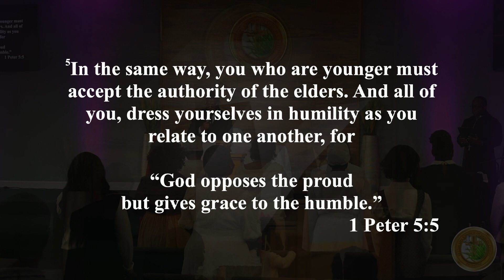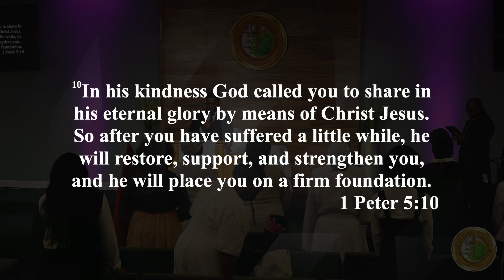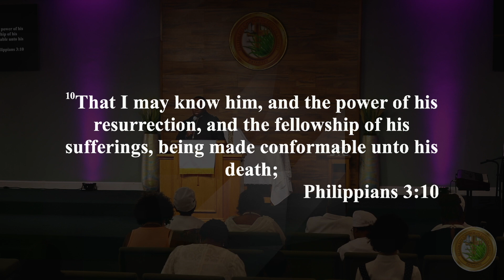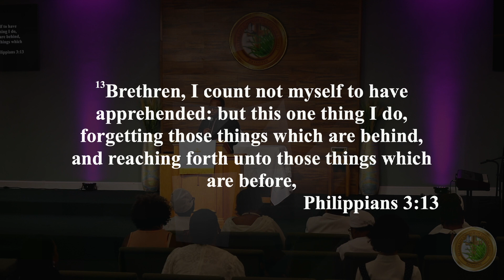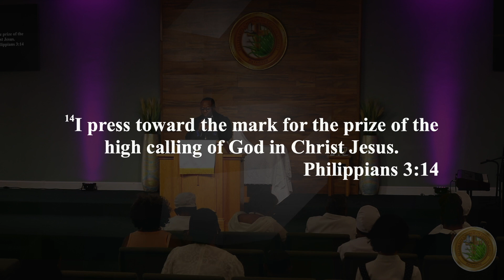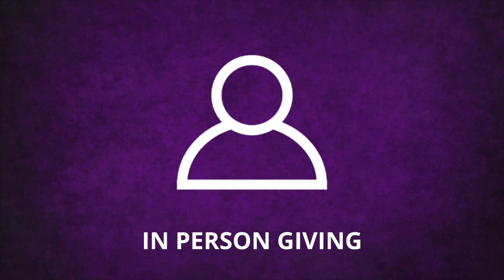Press On | Asst. Pastor Duane S. McNair, Jr.